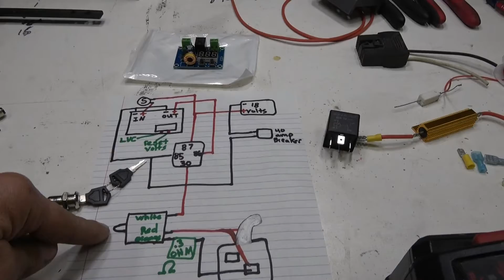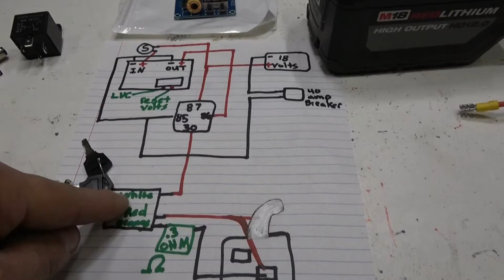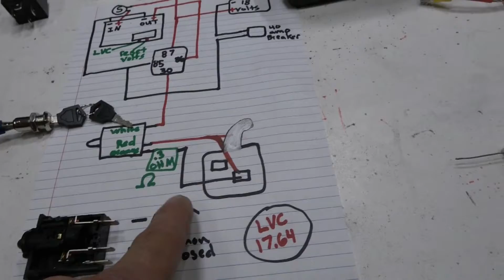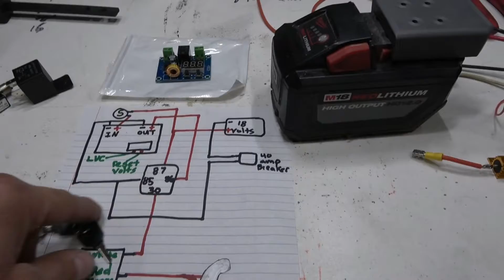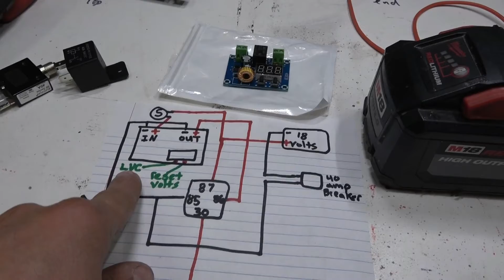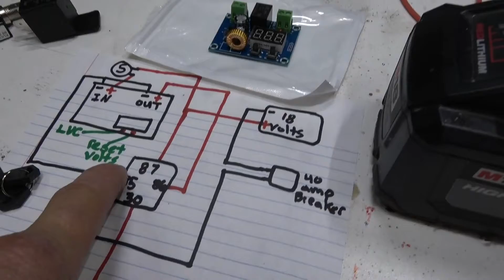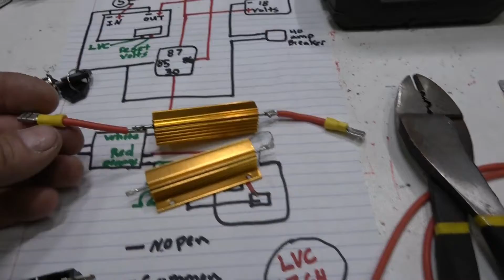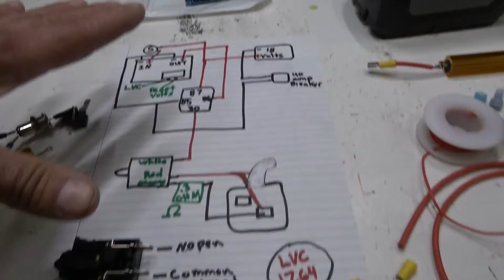Low Voltage Cutoff Battery Upgrade For Power Wheels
In this video, we go over how to wire up a low-voltage protection circuit. Tons of people have been upgrading speed and power in a kid's power wheels ride-on. Important information needed to prevent damaging your expensive power tool lithium-ion batteries is to add a low voltage protection device. The following links are for the products we used in this video.

Low voltage protection module
12-volt relay
.5 ohm resistor
key switch
22 gauge wire
12 gauge silicone wire
Piggyback yellow crimps
M18 battery adapter
Crimp pliers
Soldering station
00:00 Introduction
00:16 why you need lvc
01:15 wiring diagram